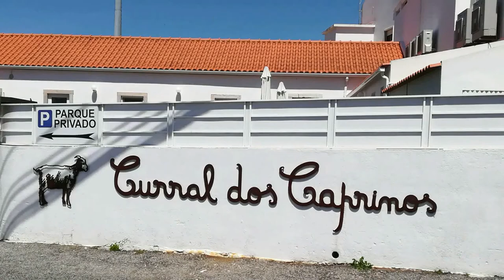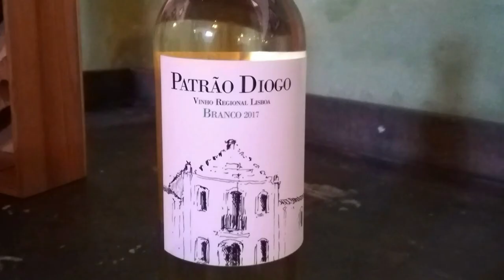SINTRA 🇵🇹 PORTUGAL Travel Guide: Visit the most popular castles in Portugal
Sintra is a charming Portuguese town situated within the cooling hills of the Serra de Sintra. Hidden within these pine-covered hills are whimsical palaces, extravagant villas, and the ruins of a Moors castle. SINTRA 🇵🇹 PORTUGAL ist the most popular castle in Portugal.